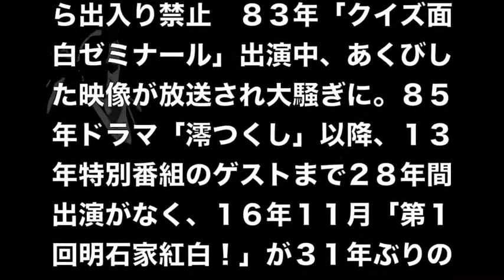【明石家さんま】出演NG局からまさかの！